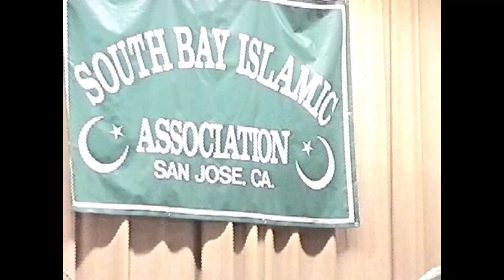GrandShaykh Nazim al-Haqqani - CELEBRATING MILAD UL-NABI - 1996-07-27 Saturday - remastered 1280x720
Bismillahir Rahmaanir Rahiim,
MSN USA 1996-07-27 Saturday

On Day 1 of The 2nd Annual MILAD UL-NABI CONFERENCE in Buena Park, GrandShaykh Nazim al-Haqqani gave the keynote speech entitled CELEBRATING MILAD UL-NABI